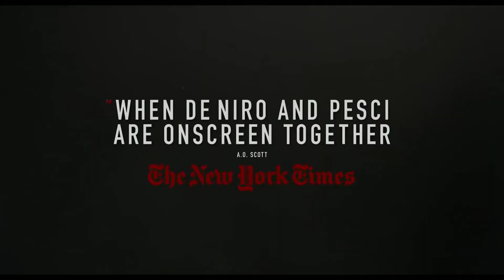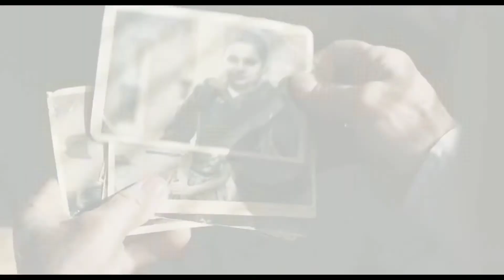Top 10 Netflix Movies all time | must watch | part 2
This video is about top 10 Netflix movie all time.

1) Extraction
2) bird box
3) Spenser Confidential
4) 6 Underground
5) Murder Mystery
6) The Irishman
7) Triple Frontier
8) The Wrong Missy
9) The Platform
10) The Perfect Date